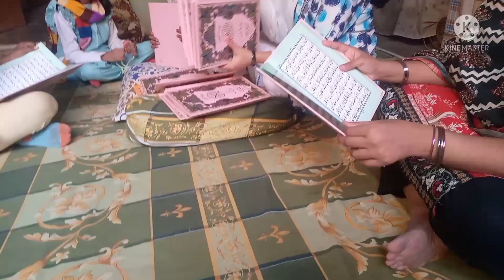aik din sb ko yeh duniya chor kr jana hai wanyatariq#